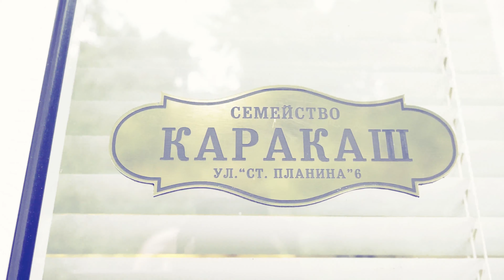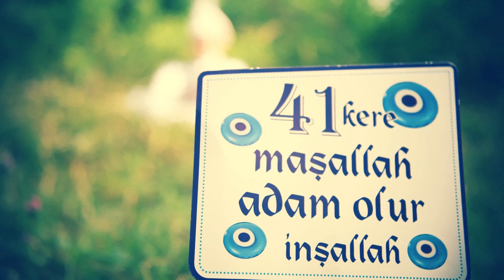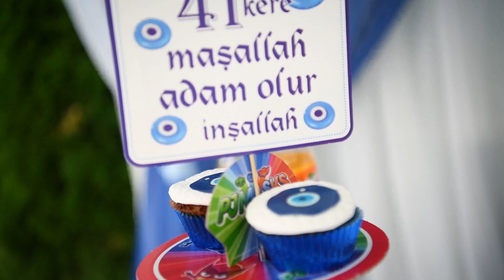Ayberk`in Sünnet Dügünü - 25.07.2019